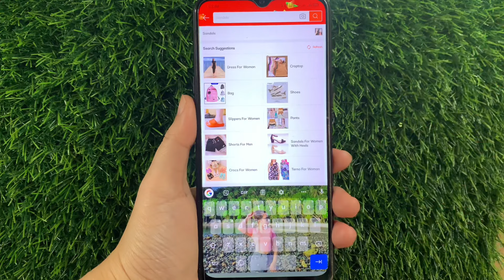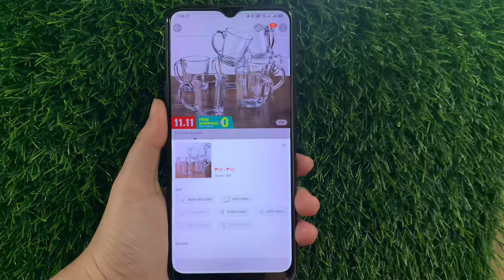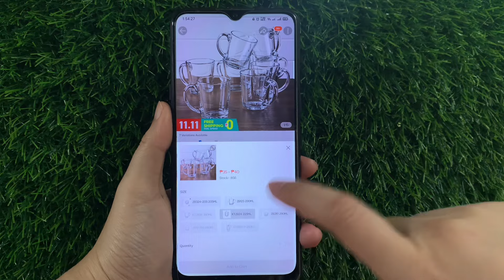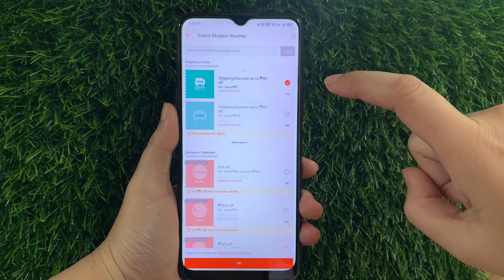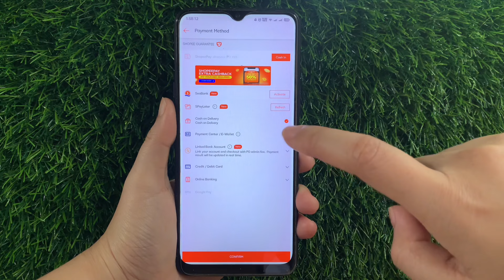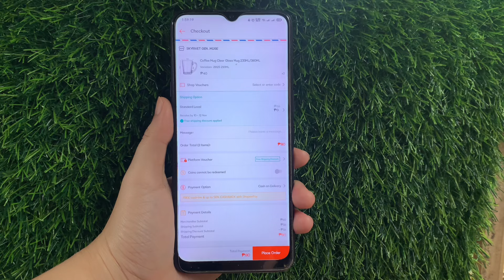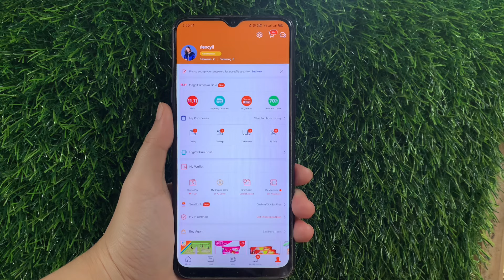PAANO UMORDER SA SHOPEE APP | HOW TO ORDER ON SHOPEE | Step by step tutorial | Riencyll Cabile